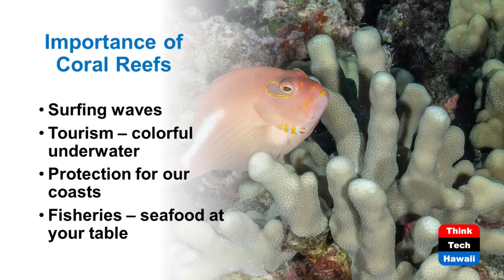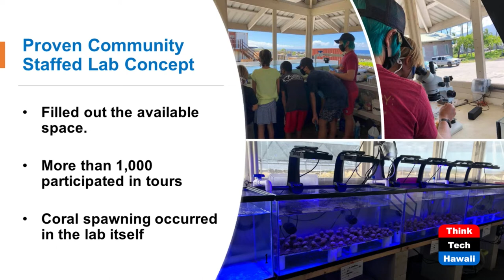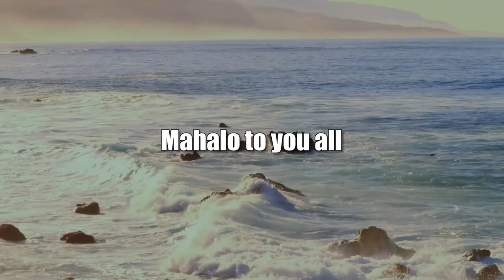Rebuilding our Coral Reefs (Hawaii: State Of Clean Energy)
Reefs Feed Generations Forever.  The host for this show is Mitch Ewan.  The guest is Bill Coney.

The Legacy Reef Foundation is employing novel technologies to rebuild our damaged coral reefs.  Our guest Bill Coney, the cofounder of the Legacy Reef Foundation, explains why reefs are so important to mankind, the status of their health, and offers us hope that the reefs can indeed be saved.  But it will not happen without our personal intervention from simple acts like using non-damaging suntan lotions, to actually growing new strains of coral that can cope with global warming.  Finally he tells us about the community's involvement.